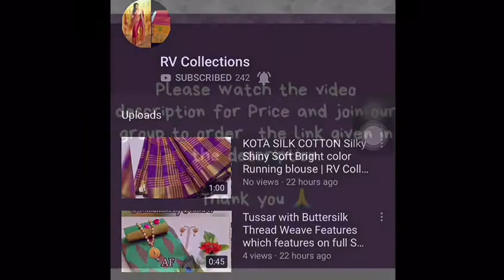Lehanga Choli | Banarasi Silk Lehenga : Navy blue, Rani Pink| RV Collections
New Lehenga Choli  SKU : BCL-30 Set Contents : 1 Lehenga, 1 Choli, 1 Dupatta Fabric : Banarasi Silk Lehenga : Navy blue, Rani Pink Length :-42 Inch Choli : Navy blue, Rani Pink Banarasi Silk 0.8 Meter Dupatta : Navy Art Silk  2.25 Meter Waist Size Up To : 42 inch Weight : 1 Kg Rate :- 2150+ shipping.    Mm

Jamdani Sarees,
bridal sarees,
kuppadam sarees,
uppada sarees,
chiffon sarees,
chettinad sarees,
Wedding sarees,
Party wear sarees,
Banarasi sarees,
Bangalore silk sarees,
Linen Sarees,
Ikkat sarees,
Two tone sarees,
Hadloom sarees,
Organza sarees,
Organsa sarees,
half sarees,
Rayon Kurtis,
Bandhani Sarees,
saris,
Daily wear sarees,
Blouse designs,
Bridal sarees,
Marriage collections,
latest sarees,